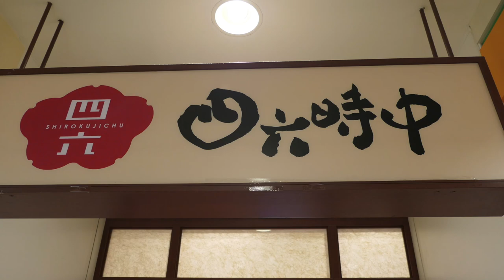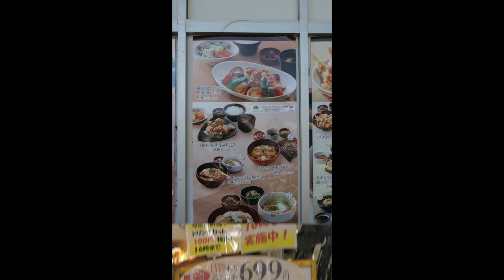四六時中で彩わんこそばを食す ＃165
愛犬キキとグルメのチャンネルです、買い物の途中に見つけてお店でわんこ風の天婦羅そばを食べて来ました。